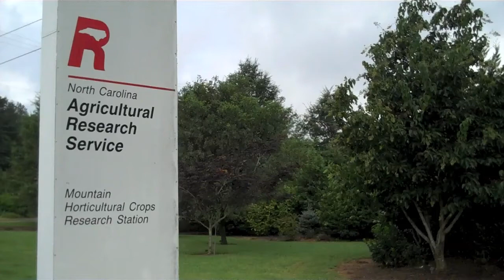Research in the Mountains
On August 19, NC State chancellor Randy Woodson - a renowned horticulturalist - visited the Mountain Horticultural Crops Research & Extension Center, located in the southern Appalachian mountains of western North Carolina near Asheville.

Fifty faculty and staff, from the North Carolina State University College of Agriculture and Life Sciences and the College of Natural Resources, conduct research and extension programs for the departments of Entomology, Forestry, Horticulture, Plant Pathology, Soil Science, and Zoology.